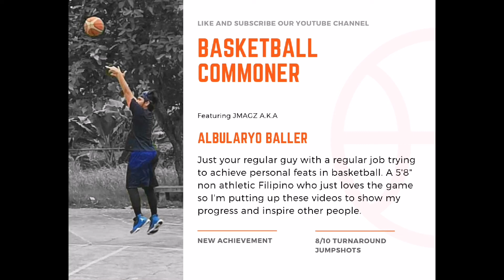Made 8 out of 10 baseline turnaround jump shots 02-02-19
With the kobe shirt on, I was inspired to try some turnaround jump shots spinning to the baseline. This move is a little bit taxing on the body, you have to have the right balance and coordination. I missed a couple of them but I'm satisfied with the results, at least for now.